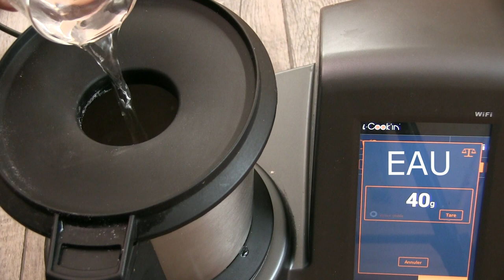Strudel Pommes et Noix┃Recette du Chef Cyril Rouquet-Prévost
Je vous propose une recette de Strudel aux pommes et aux noix, un dessert de saison